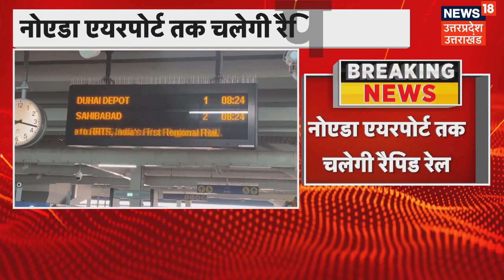Ayodhya News बाबरी मस्जिद इंहेदाम की बरसी पर यूपी में अलर्ट Babri Demolition Uttar Pradesh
Ayodhya News: बाबरी विध्वंस की 31वीं बरसी पर रामनगरी अयोध्या को किले में तब्दील कर दिया गया है. रामनगरी में प्रवेश द्वारों पर सुरक्षा बढ़ा दी गई है. चार पहिया और दो पहिया वाहनों की सघन तलाशी ली जा रही है. इसके अलावा निर्माणाधीन राम मंदिर परिसर के आस-पास भी भारी पुलिस बल की तैनाती की गई. देखिए पूरी खबर...